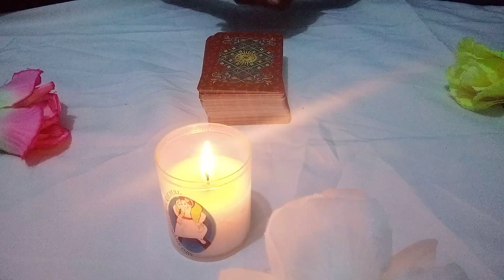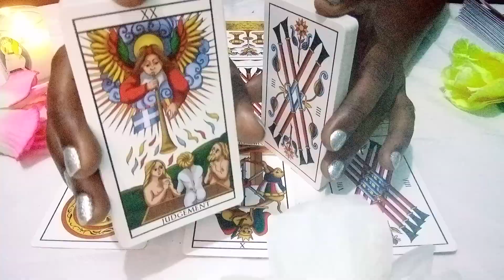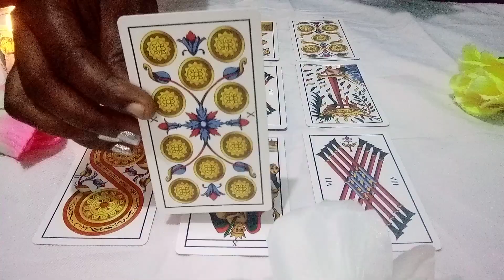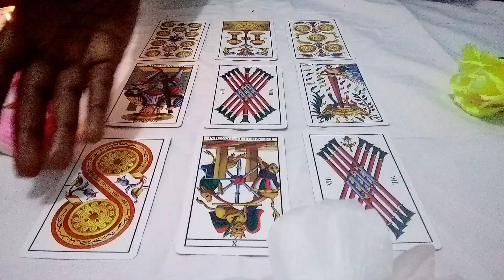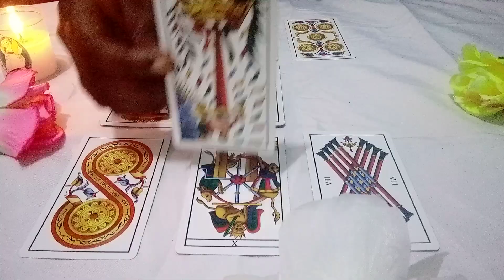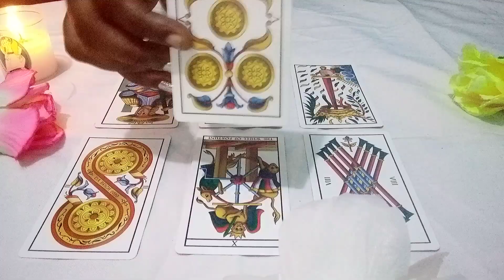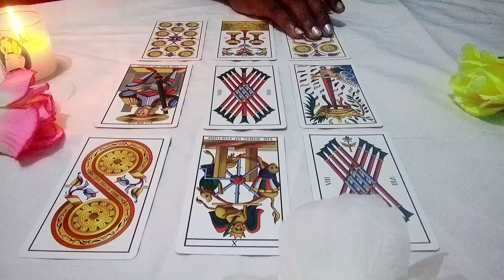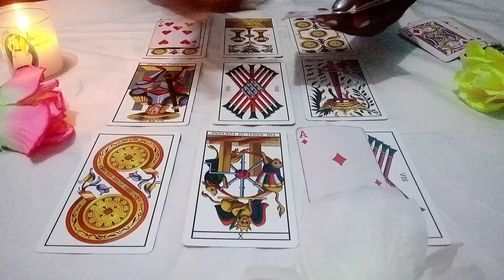Que dois tu savoir? Cette personne veux la même chose que toi mais..................................